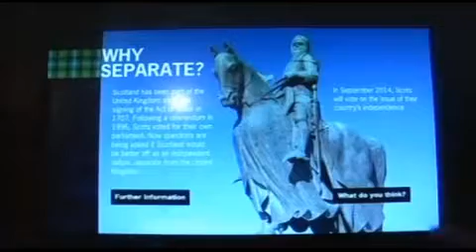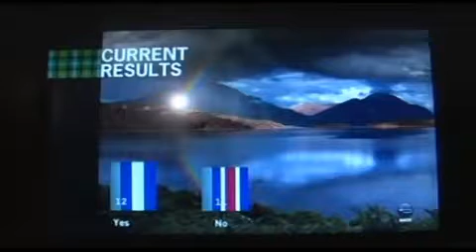New exhibition questions Dunedin's Scottish identity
After 160 years of Dunedin claiming Scottish heritage, questions remain about the city's true identity. The answers and more will hopefully be acknowledged at a new exhibition.